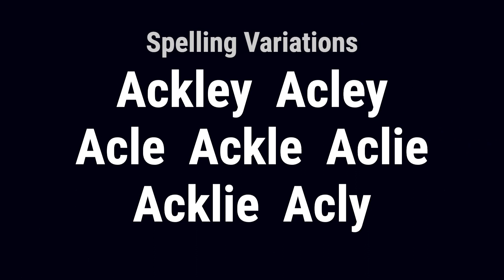Acle from England 🏴󠁧󠁢󠁥󠁮󠁧󠁿 - Meaning, Origin, History & Migration Routes of Surname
The surname Acle is derived from when the Acle family lived in a clearing surrounded by oak trees, literally meaning oak-meadow. It is associated with the village of Acle in Norfolk and the village of Akeley in Buckinghamshire.

Acle from England dates back to the Anglo-Saxon tribes of Britain. The surname is associated with the village of Acle in Norfolk, and the village of Akeley in Buckinghamshire. Akeley has remained small over the years as by the late 1800s, it only had a population of 362. The parish dates back to the Domesday Book of 1086 when it was first listed as Achelei.